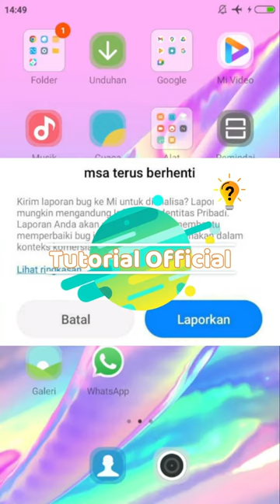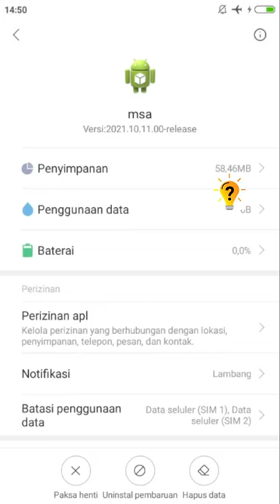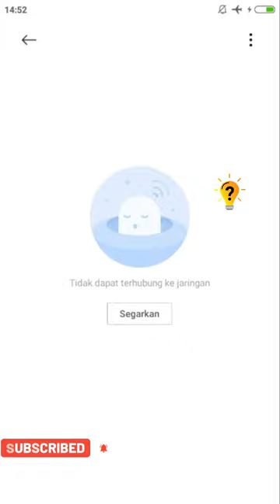Cara mengatasi MSA terus berhenti di hp xiaomi | Tutorial Official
halo guys di video kali ini saya kan membagikan tutorial yaitu Cara mengatasi MSA terus berhenti di hp xiaomi

video ini akan menunjukan bagaimana Cara mengatasi MSA terus berhenti di hp xiaomi, hp redmi, hp realme, agar tidak salah paham jangan skip videonya.
Terimakasih.